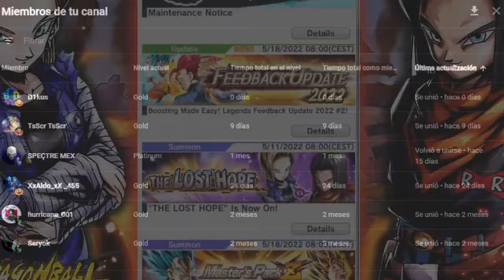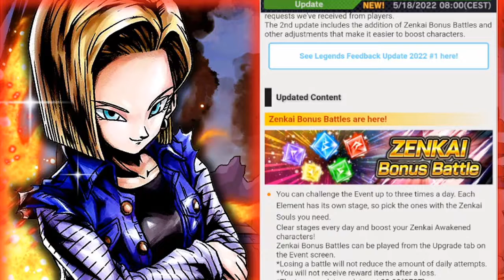¡NUEVA VERSIÓN 4.3.0! LLEGAN LAS ZENKAI BONUS BATTLE Y NOS PREPARAMOS PARA EL IDIOMA ESPAÑOL